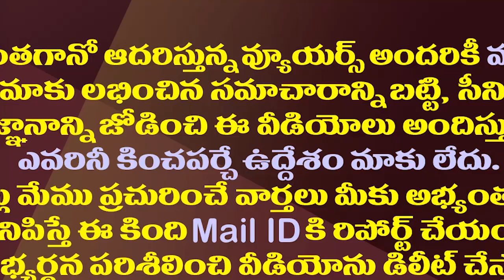ప్రతిపక్షాలకు చెక్ పెట్టేలా జగన్ మదిలో ముందస్తు వ్యూహం| Is CM YS Jagan Planning For Early Elections?